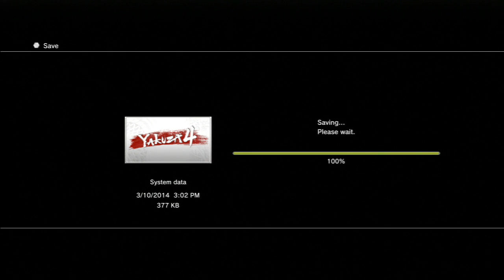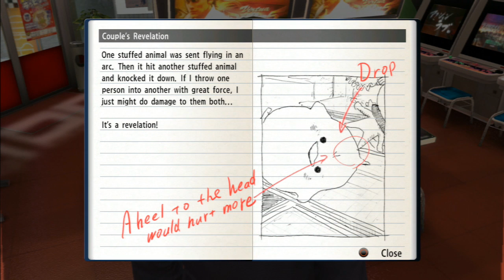Two Best Friends Play Yakuza 4 (Part 29)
Two of our heroes finally meet! And also, REVELAITONS!